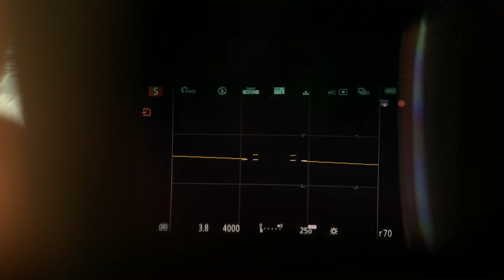[Mobile01] Panasonic GX85/GX85/GX7II burst mode 6fps with AFC